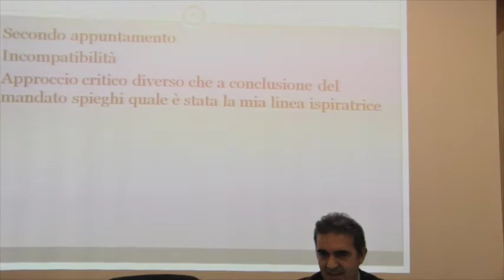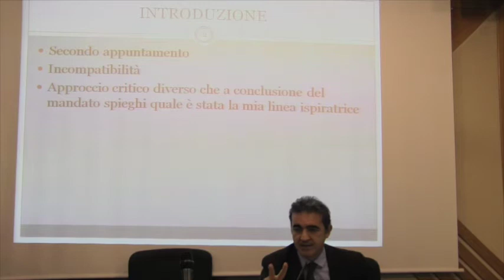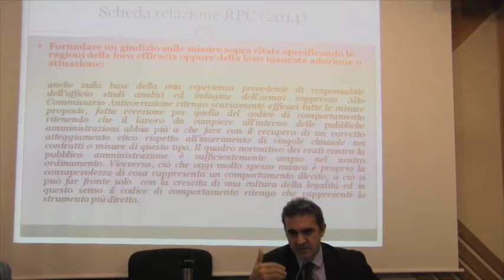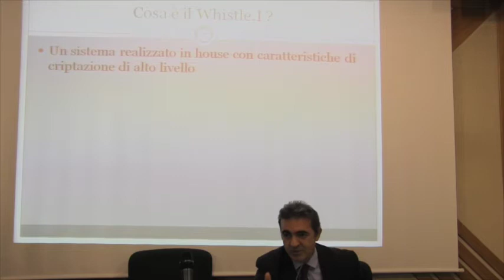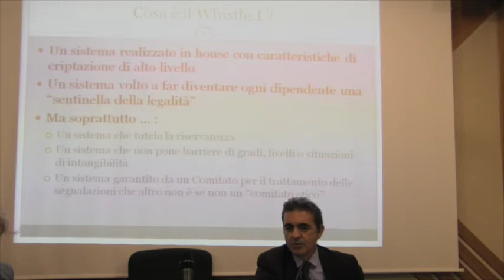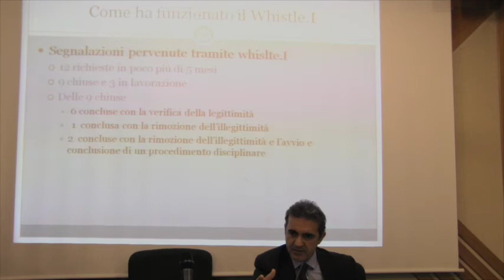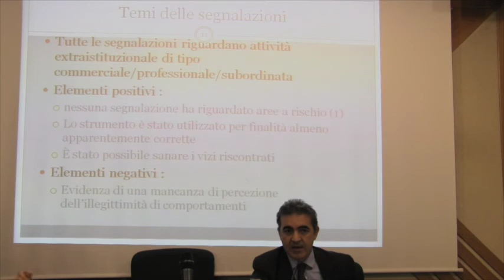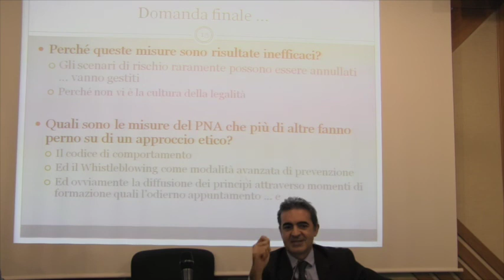Marco La Commare (ISPRA): Giornata anticorruzione, trasparenza e legalità